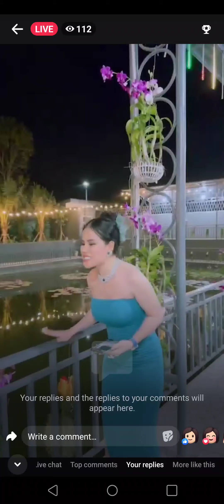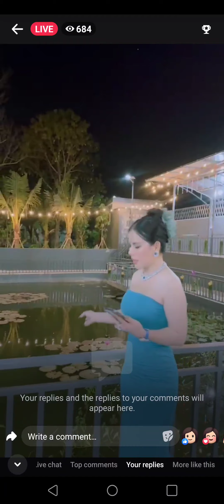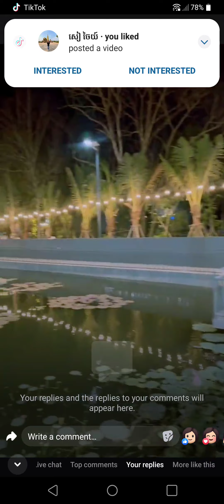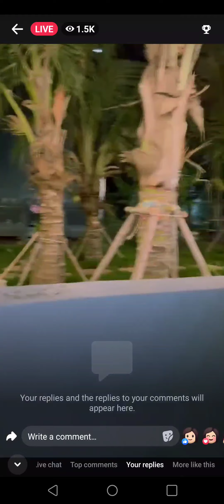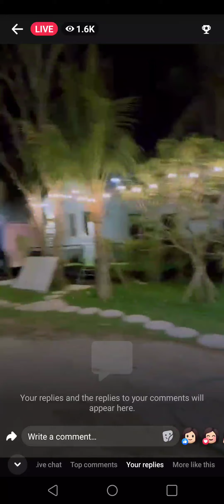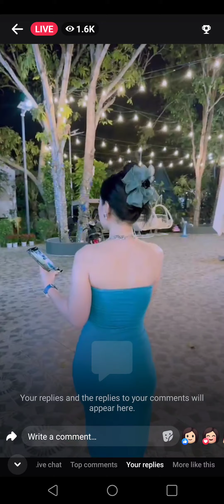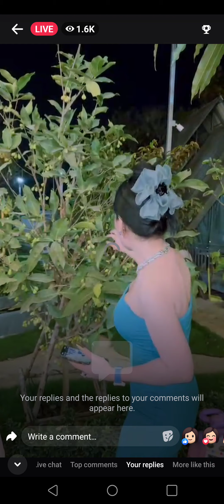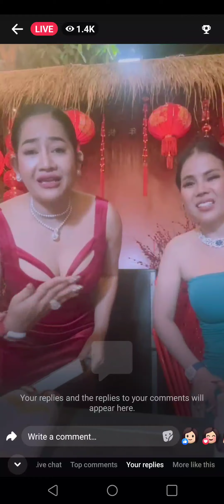មកមើលពី ទិដ្ឋាភាពបឹងកំប្រឹស Mommy ពិតជាមិនធម្មតា😍😍😍